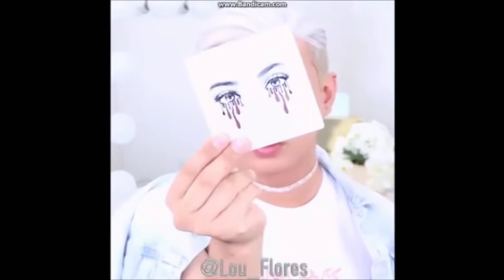Viral MakeUp Tutorials on Instagram 💄💄💄 Beauty Hacks Tutorial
Best Viral makeUp Tutorials on Instagram 💄💄💄 Beauty Hacks Tutorial

Beauty Hacks Tutorials  MakeUp Compilation  Here you can find the best beauty tricks of the moment, where they will teach you how to make up from an easy and above all simple level, step by step, a surprising makeup, especially natural and beautiful . If you liked this video I hope you can help me with a LIKE.

1. how to use eyeliner
2. how to use brushes for makeup
3. how to use makeup brushes
4. how to use makeup to enhance natural beauty
5. how to use makeup to cover acne
6. how to use makeup for beginners
7. how to use makeup sponge
8. how to use makeup setting spray
9. how to use makeup primer
10. how to use makeup highlighter

Thank you very much for watching this video! If you liked the video, like it and share it with all your friends!

* If you have an issue with me posting this song or video please contact me through the email: Once I have received your message and determined you are the proper owner of this content I will remove it!